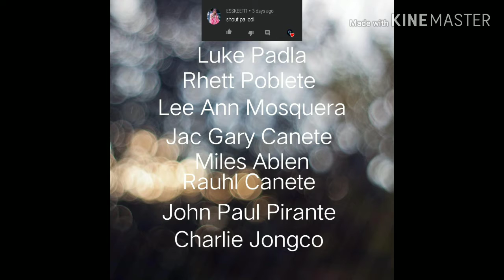Gusion Montage #6 Do your best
Song: Superhero by Unknown Brain
           Summer by Marshmello